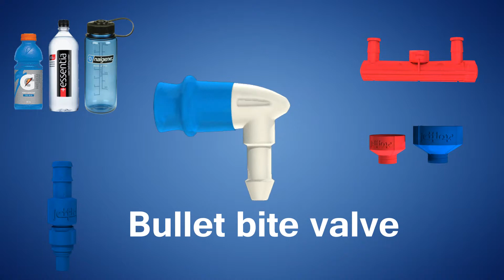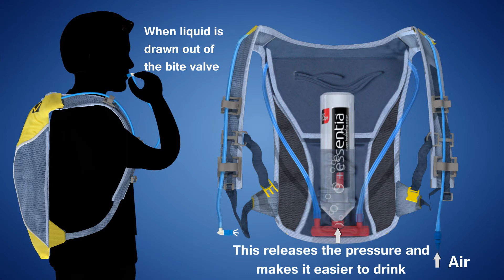3D Explainer for Jetflow